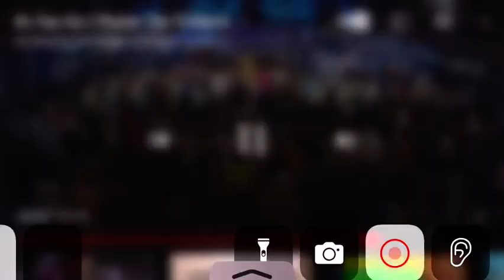Tye Tribbett Praise Break